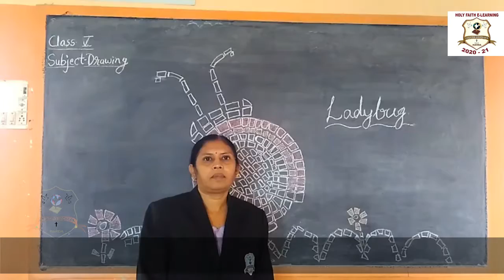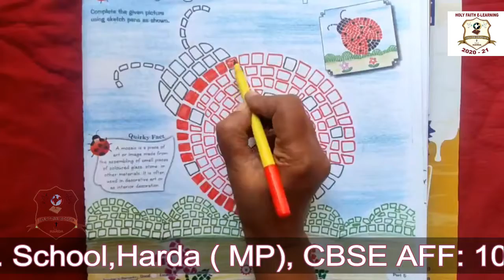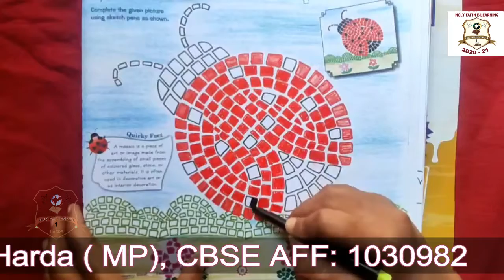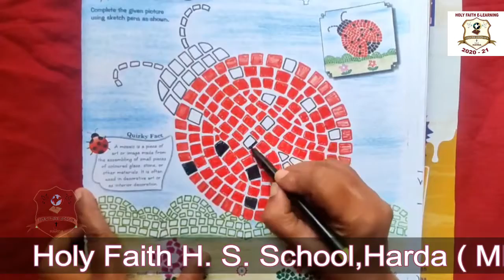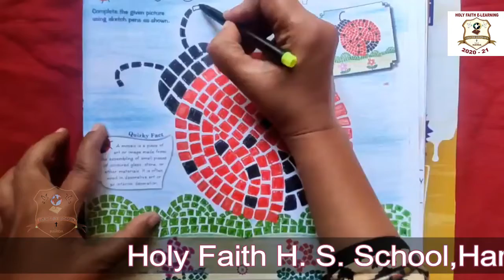LADYBUG PAINTING {CLASS V DRAWING}